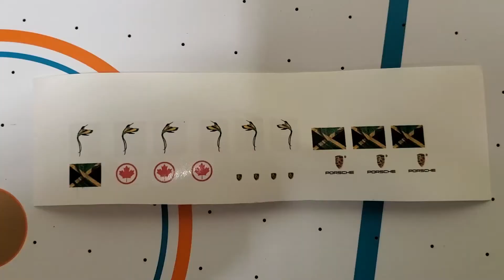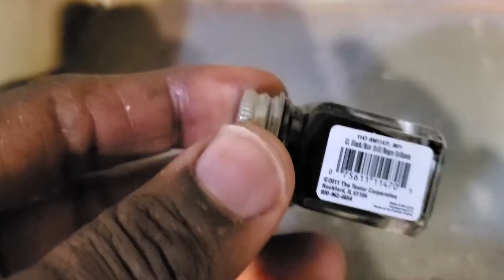Hot Wheels Porsche 934.5- Maple Leaf Matchbox Makeovers 1k sub Invitational.